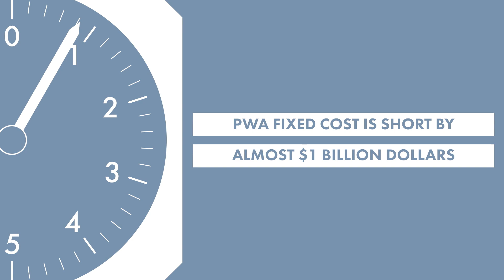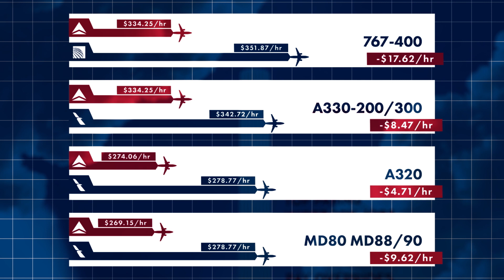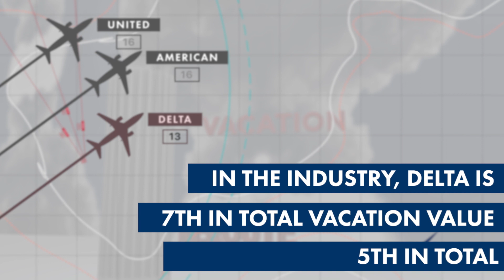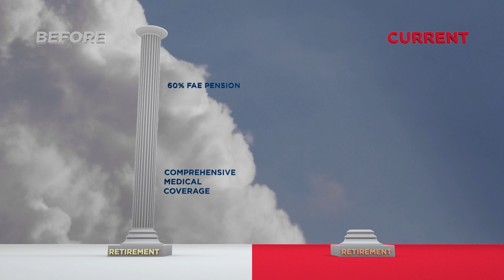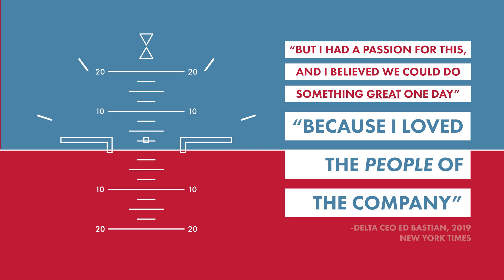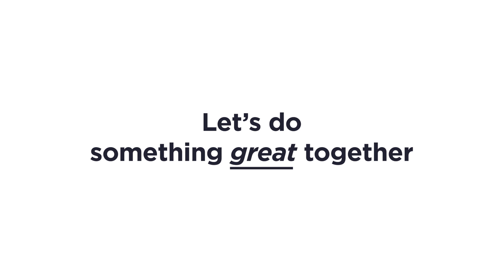Delta Pilots' Four Pillars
In this video, explore the historical context, industry comparison, pilot input and Delta’s standing in the industry—all of which illustrate the “why” behind the “what” of our ongoing contract negotiations.